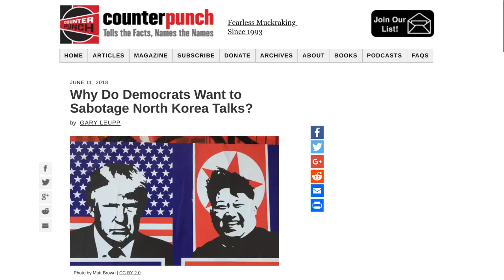Peace Beats Politics. Always.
From GetYourNewsOnWithRon.